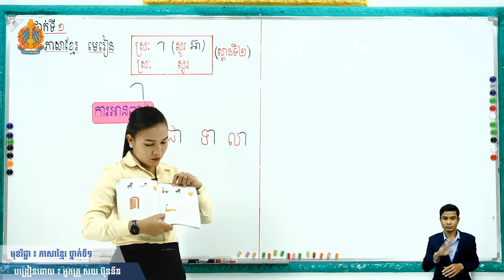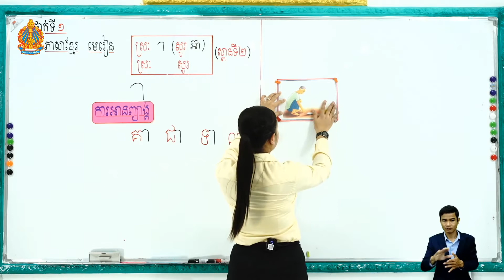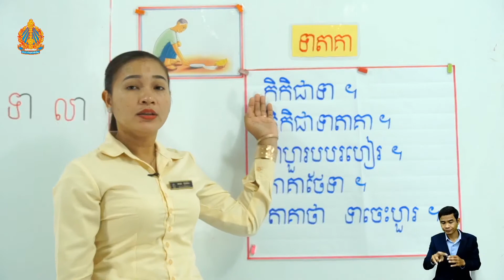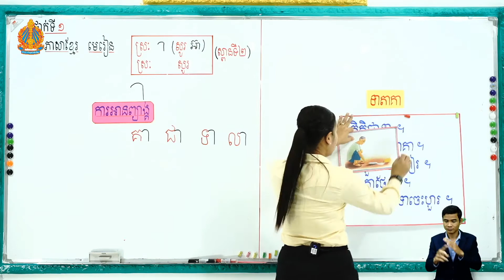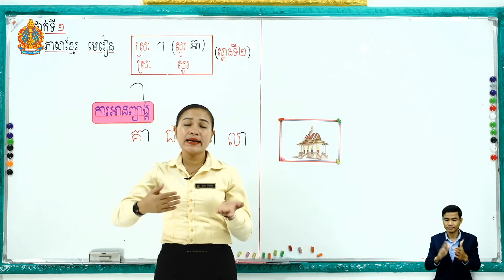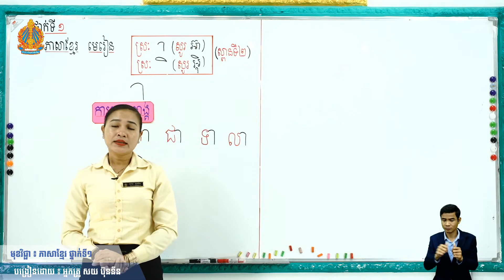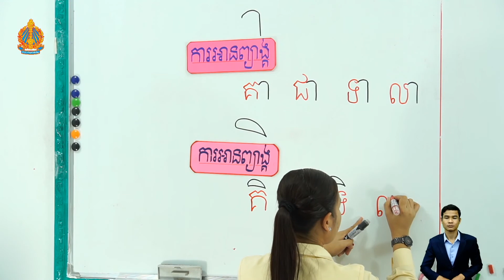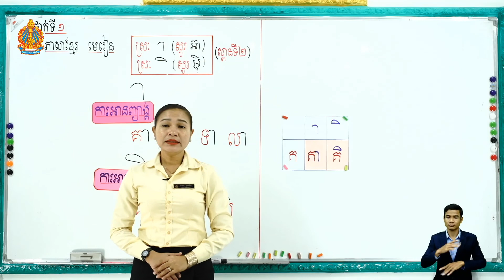ថ្នាក់ទី១មេរៀន ស្ពានទី២ ព្យញ្ជនៈ គជទល ផ្សំស្រៈ ា ិ (ម៉ោ​ងទី​២)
មេរៀន ស្ពានទី២  ព្យញ្ជនៈ គជទល ផ្សំស្រៈ ា ិ (ម៉ោ​ងទី​២)